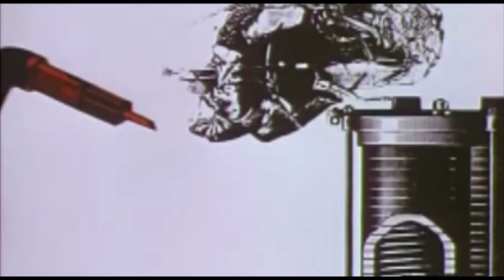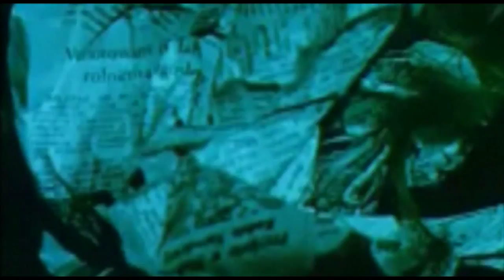The Connie Dungs - Captured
Taken from the album "Eternal Bad Luck Charm"
Originally released on CD in 2000 by Mutant Pop Records
13th anniversary LP out on Stardumb Records

All footage taken from "Dom" (1958) by Walerian Borowczyk & Jan Lenica